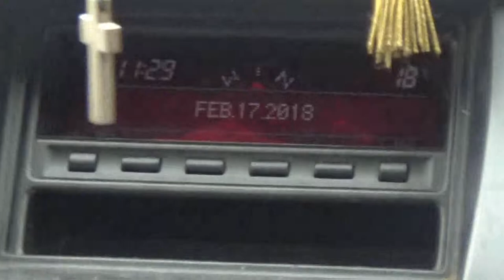Blog Verano 2018 Día 1: Que Empieza la Aventura!!!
Hoy Queremos Compartir Con Ustedes Este Blog Especial de Verano 2018 Recorriendo desde la 4ta Región de Coquimbo